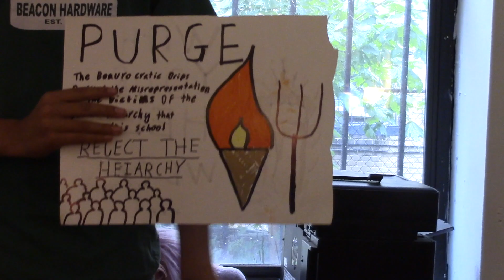Candydacy: A School Election